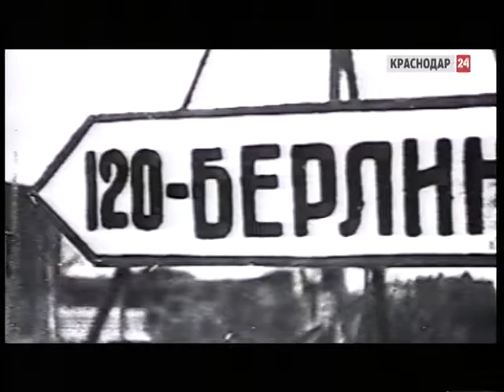Краснодарка-узница Бухенвальда поделилась воспоминаниями об освобождении из лагеря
В эти дни 70 лет назад проходила Берлинская наступательная операция советских войск.